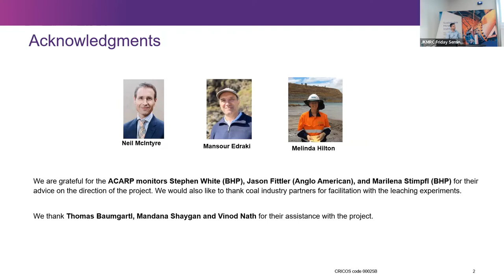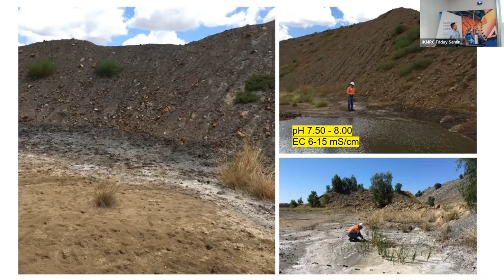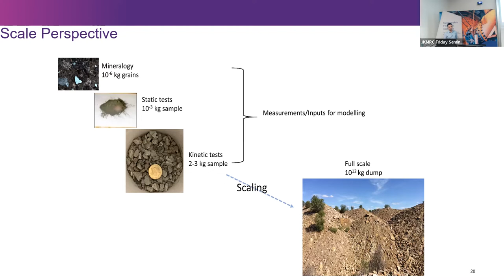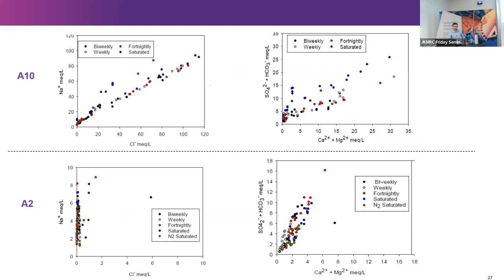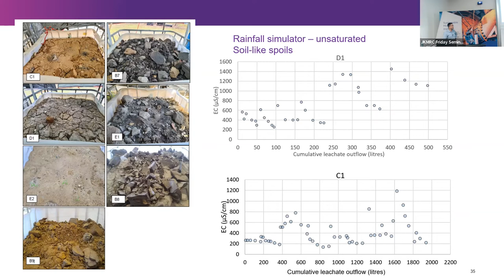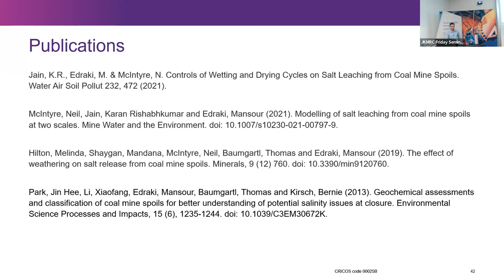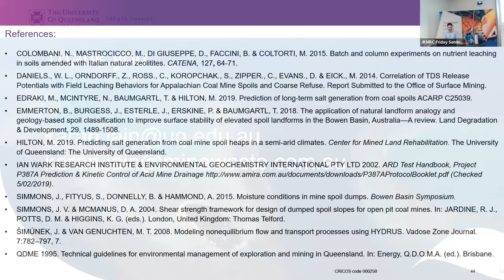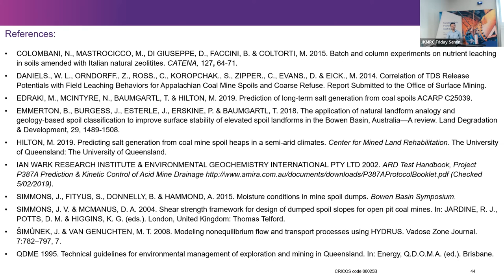Prediction of long-term salt generation from coal mine spoils – Karan Jain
Successful closure and rehabilitation of coal mines, including management of final voids and pit lakes, requires an understanding of the rates of salt release over time from spoil piles. Currently, there is not enough site data to derive and validate models to predict salt loads. This presentation will focus on estimating long-term salinity generation rates from different classes of mine spoil and spoil pile configuration that can be used in conjunction with water balance models to predict seepage rates.

Karan Jain is an Environmental Engineer at Mine Waste Management Pty Ltd (MWM) where he focuses on providing geochemical and environmental support for mineral resources industry. Throughout his PhD and work experience, Karan has been involved in understanding the salinity generation and release dynamics from Queensland coal mine spoils.

This webinar is part of the Sustainable Minerals Institute JKMRC Friday Seminar Series (recorded 30th September 2022).